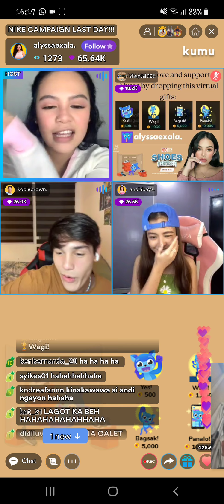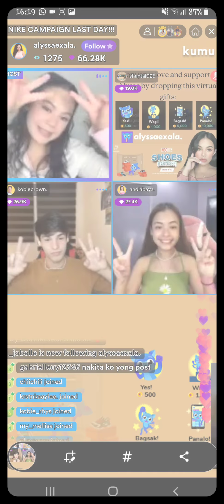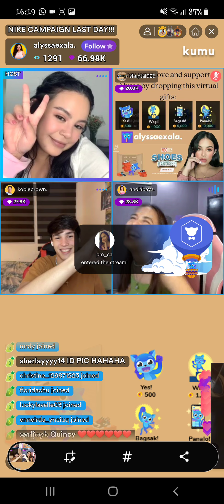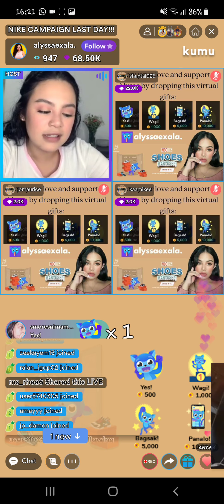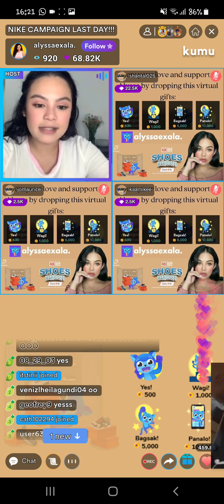NieCaiVlogs# ANDREA ABAYA AND KOBIE WITH ALYSSA GAANO SILA KAKULIT SA LIVE?